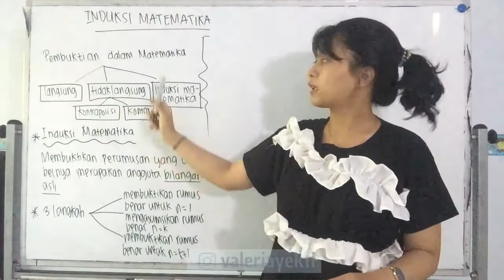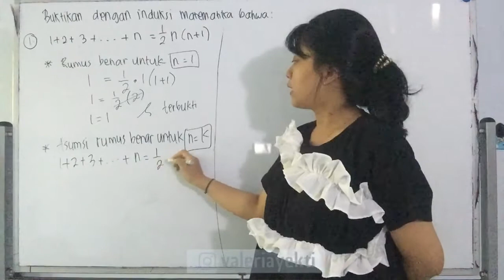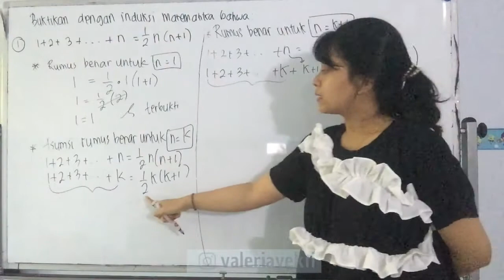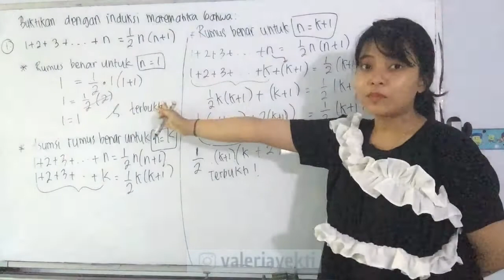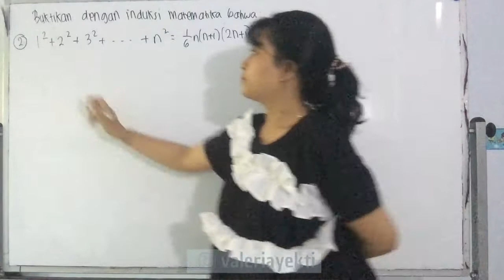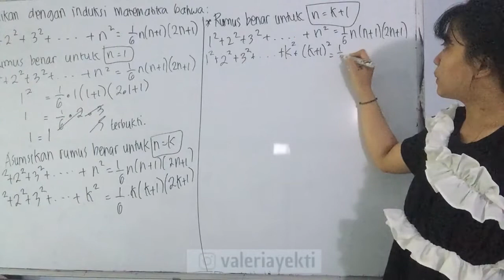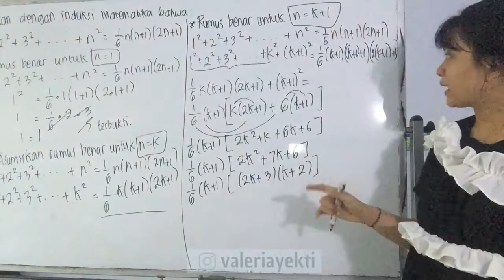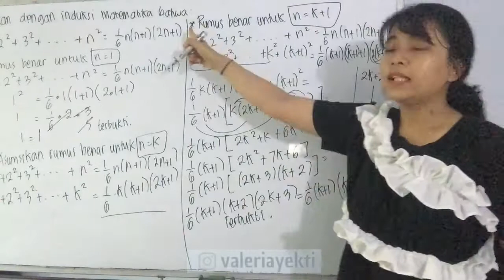BELAJAR INDUKSI MATEMATIKA KELAS XI SMA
Halo semuanyaa..

Video ini membahas Induksi Matematika Kelas XI SMA

Semoga bermanfaat!